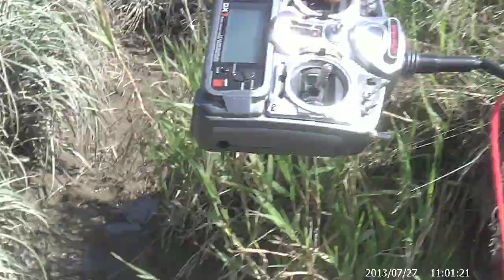aerial float video with russ's cam